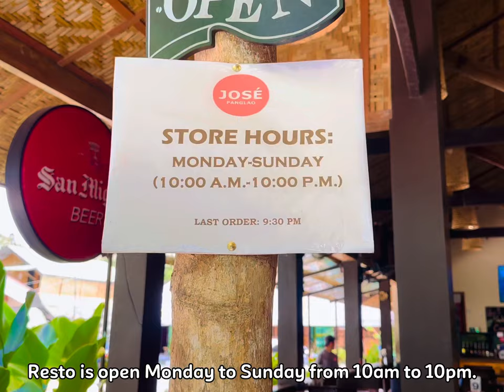MINIVLOG: Buttered scallops and chicken at Jose' Panglao.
A hidden gem at the heart of Panglao Bohol. They offer authentic filipino dishes from seafood, veggies and meat. Their buttered scallops and chicken are a must try!